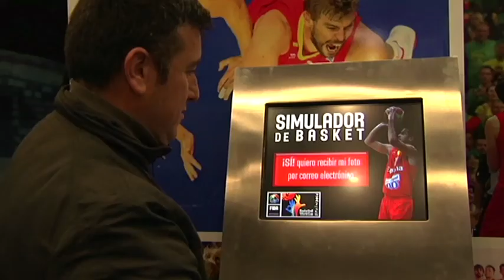Zona Adecco 2014 Programa 17 Especial Copa 04 02 2013